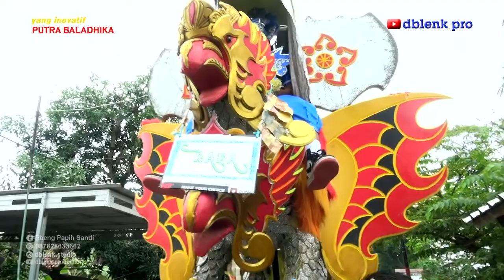SIAP DUDA ▶️ Singa Dangdut yang inovatif PUTRA BALADHIKA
Pesta hajatnya Bpk. TOHID & Ibu. SITI SAROH
dalam rangka resepsi Khitanan ABDALLAH RAMADHAN
Yang diselenggarakan pada hari Senin, 11 Juli 2022 bertempat di Jl. Tani Mukti 01 Desa. Kenanga Blok. Gandok Kec. Sindang - Kab. Indramayu Jawa Barat

untuk dapatkan video kami

salam Hiburan

Admin Zona Hiburan